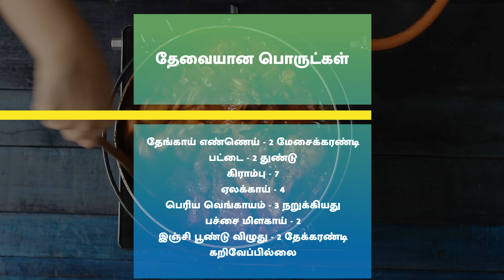ஸ்பெஷல் சிக்கன் ப்ரை | Special Chicken Fry In Tamil | Chicken Starter | Nonveg Sidedish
ஸ்பெஷல் சிக்கன் ப்ரை
தேவையான பொருட்கள்

தேங்காய் எண்ணெய் - 2 மேசைக்கரண்டி
பட்டை - 1 துண்டு
கிராம்பு - 7
ஏலக்காய் - 4
பெரிய வெங்காயம் - 3 நறுக்கியது
கறிவேப்பில்லை
தக்காளி - 3 நறுக்கியது
கல்லுப்பு - 2 தேக்கரண்டி
தனியா தூள் - 2 தேக்கரண்டி
சீரக தூள் - 2 தேக்கரண்டி
சிக்கன் - 1 கிலோ
தேங்காய் பால் - 1 கப்
கொத்தமல்லி இலை

செய்முறை
1. அகல கடாயில் தேங்காய் எண்ணெய் ஊற்றி, பட்டை, கிராம்பு, ஏலக்காய், பெரிய வெங்காயம், பச்சை மிளகாய் போட்டு வதக்கவும்.
2. வெங்காயம் பொன்னிறமானதும், இதில் இஞ்சி பூண்டு விழுது போட்டு கிளறவும்.
3. அடுத்த இதில் கறிவேப்பில்லை மற்றும் தக்காளி சேர்த்து வதக்கவும்.
4. இதில் கல்லுப்பு, மஞ்சள் தூள், மிளகாய் தூள், சேர்த்து, தக்காளி மசியும் வரை வதக்கவும்.
5. தக்காளி நன்கு மசிந்ததும், இதில் தனியா தூள், சீரக தூள் சேர்த்து கிளறவும்.
6. அடுத்து சிக்கன் துண்டுகளை போட்டு, 5 நிமிடம் கிளறவும்.
7. சிக்கன்'னுக்கு தேவையான அளவு தண்ணீர் ஊற்றி, கடாயை மூடி, 20 நிமிடம் கொதிக்கவிடவும். .
8. அடுத்து இதில் தேங்காய் பால் ஊற்றி, ஈரம் வற்றும் வரை கிளறவும்.
9.ஸ்பெஷல் சிக்கன் ப்ரை தயார்